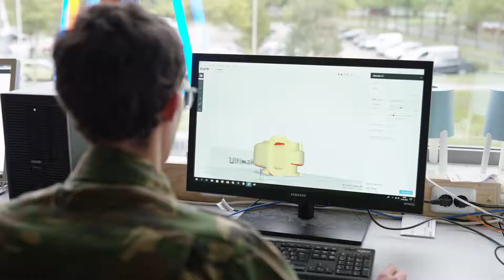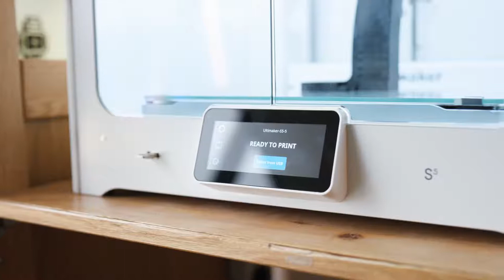Royal Netherlands Air Force Customized maintenance tools for high tech aircraft 6wSCDJcUK Q 1080p